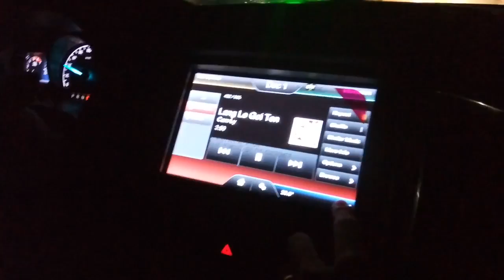(Review nhanh) màn hình điều khiển Ford Ranger Wildtrack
Thông tin khác:
Bất động sản quang Sơn - 84 Số 1, Bình Trị Đông B, Bình Tân, Hồ Chí Minh
Bất động sản quang Sơn - 84 đường Số 1, Bình Trị Đông B, Bình Tân, Hồ Chí Minh
Bất động sản quang Sơn - 84 So 1, Bình Trị Đông B, Bình Tân, Hồ Chí Minh
Bất động sản quang Sơn - 84 duong So 1, Bình Trị Đông B, Bình Tân, Hồ Chí Minh